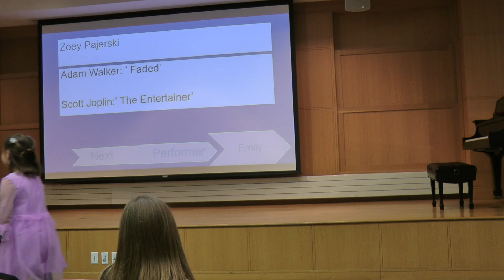Zoey's fifth recital